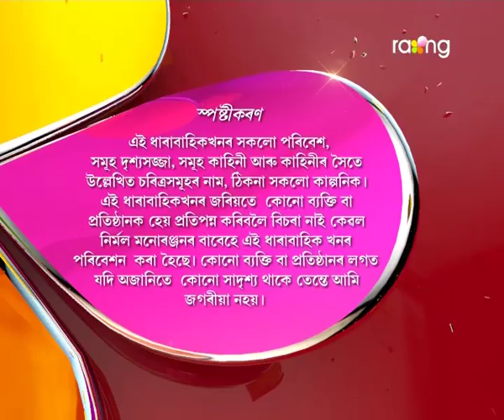Oi Khapla - ঐ খাপলা | 14th Aug 2017 | Full Episode | No 636